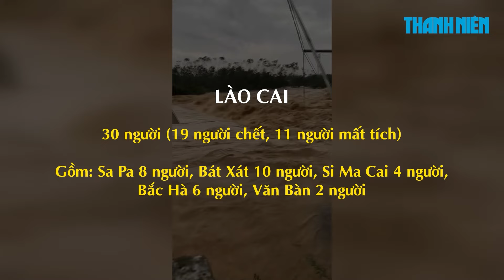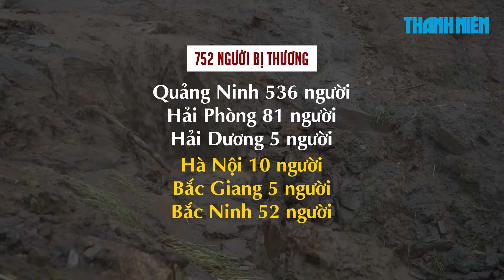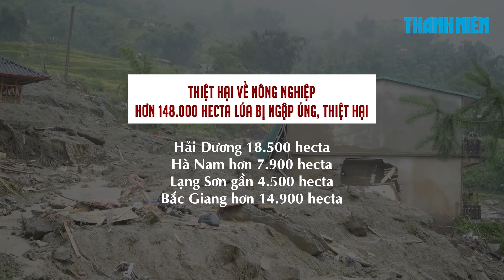Hậu quả nặng nề sau bão số 3 (Yagi): 146 người chết và mất tích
0:00 Hậu quả nặng nề sau bão số 3 (Yagi): 146 người chết và mất tích
5:49 Hai hồ thủy điện lớn nhất miền Bắc được lệnh đóng cửa xả đáy

Hoàn lưu bão số 3 tiếp tục gây thiệt hại nặng nề về người và tài sản tại nhiều địa phương miền Bắc. Tính đến 13 giờ ngày 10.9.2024, số người chết và mất tích đã tăng lên 146 người.

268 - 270 Nguyễn Đình Chiểu, Phường Võ Thị Sáu, Q.3, TP HCM